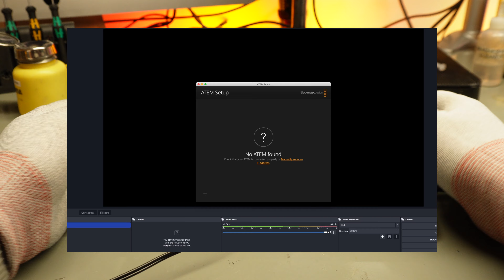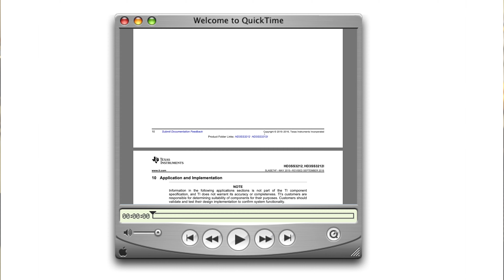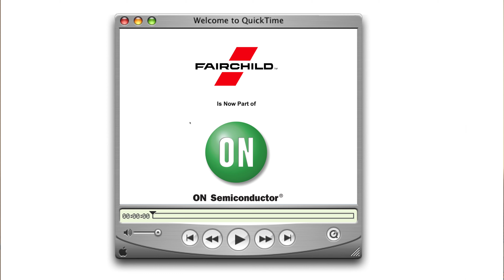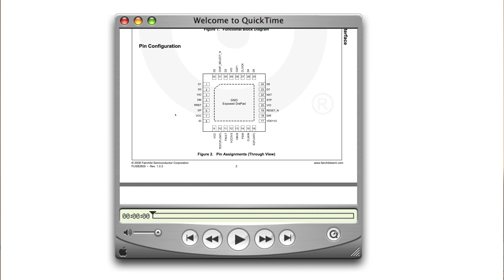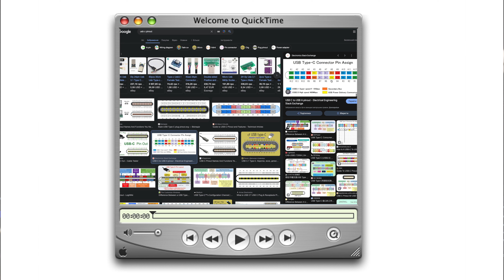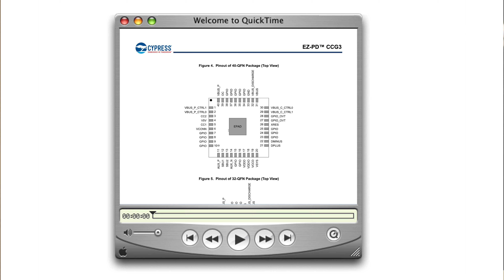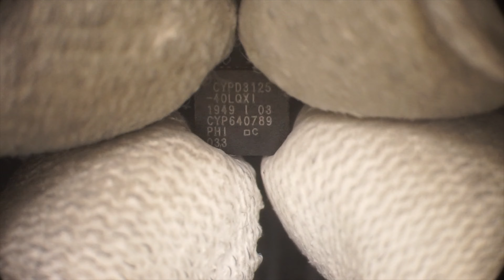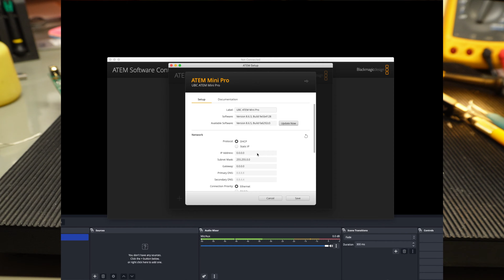Ремонт Atem Mini Pro не підключається до комп'ютера, не працює USB-C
Сьогодні в мене на столі ще один відео мікшер Atem Mini Pro від Blackmagic. Тут проблема не з hdmi, а з портом USB-C.

ВАЖЛИВО! Нагадую, що на цьому каналі я показую цікаві випадки зі своєї практики і дане відео не є навчальним матеріалом чи інструкцією по ремонту.

Якщо залишились питання - сміливо залишайте їх у коментарях.

Для всіх потребуючих, як завжди, додаю таймкоди:
00:00 - Вступ
00:21 - Показую несправність
01:11 - Огляд конектора під мікроскопом
02:47 - Нехай почнеться РЕМОНТ
09:23 - Причина несправності
11:35 - Рішення
13:50 - Тестове включення